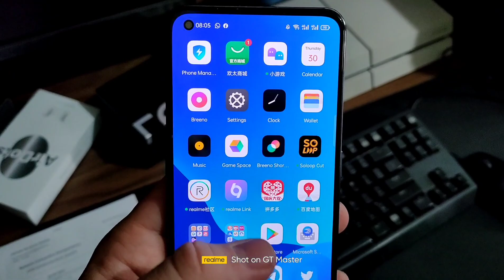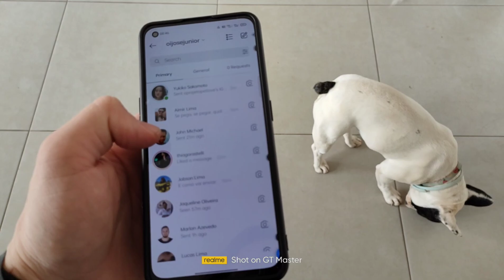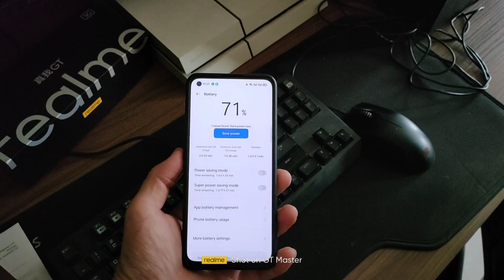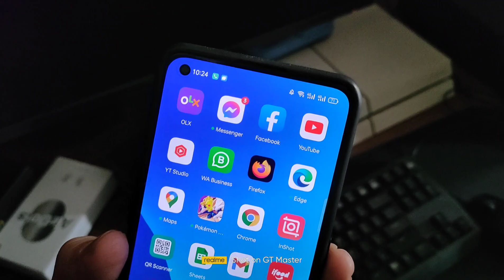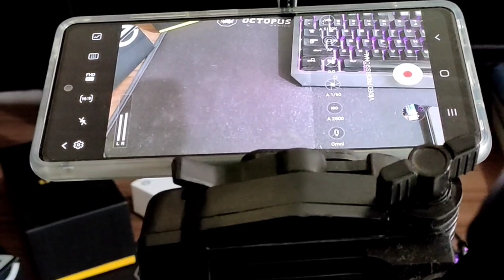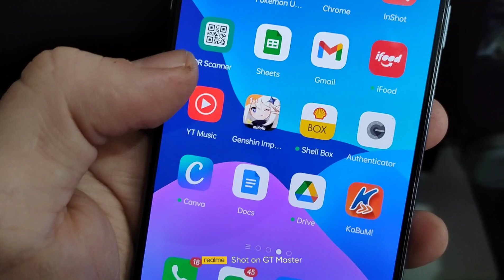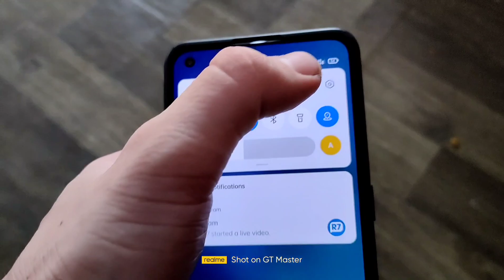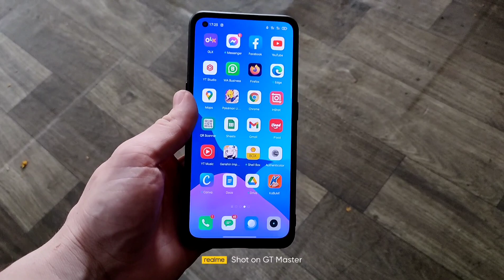REALME GT TEM BATERIA BOA? TESTE REAL DE USO DO MELHOR CUSTO BENEFÍCIO DO ANO! SNAPDRAGON 888 GASTÃO